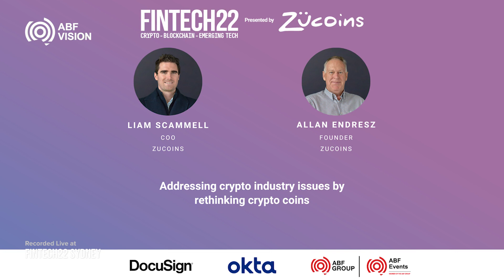Zucoins Keynote | FINTECH22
About Zucoins:
Zucoins are a peer-to-peer next-generation cryptocurrency. It is the native exchange token built on the highly anticipated SplitChain network, solving the "blockchain trilemma" of security, scalability and decentralisation.

With Zucoins and SplitChain, there are no miners, no fees, and transactions occur in real-time.